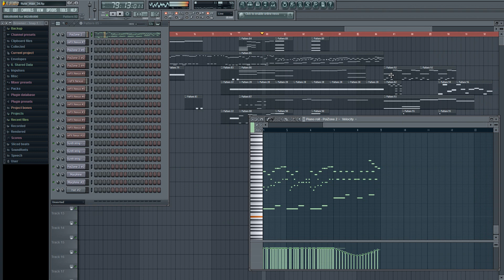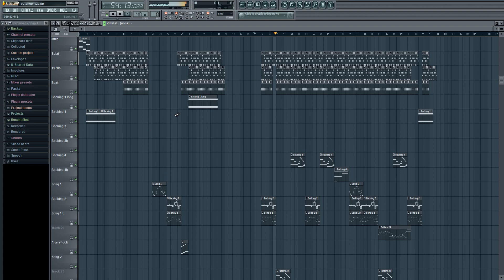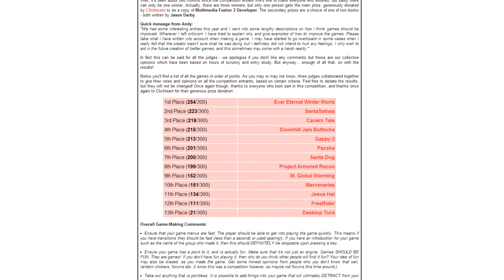How to finish things - Patience by experience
Struggling to finish things? Go away and make some easier things until you level up your patience skill! This video is mainly for the audio, the graphics are simply projects of mine that seem to fit the theme.